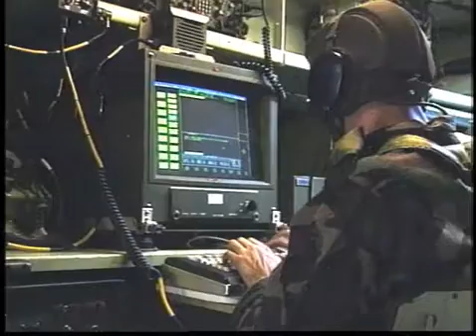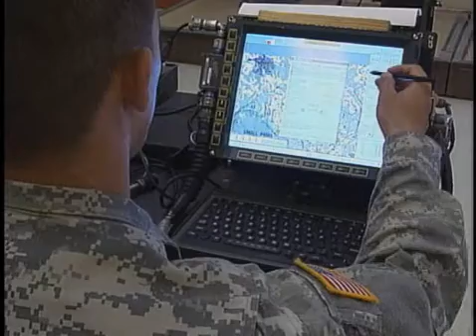Army MOS 25U Signal Support Systems Specialist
The Signal Support Systems Specialist supervises, installs, employs, maintains, troubleshoots, and assists users with battlefield signal support systems, terminal devices, satellite communications equipment, and automated telecommunications computer systems, to include local area networks, wide area networks, and routers. Integrates signal systems and networks; performs unit level maintenance on authorized signal equipment and associated electronic devices; trains and provides technical assistance to users of signal equipment; and operates and performs preventive maintenance checks and services (PMCS) on assigned vehicles and power generators.